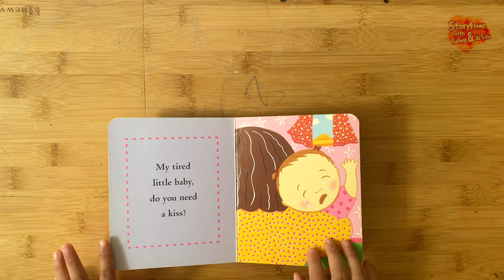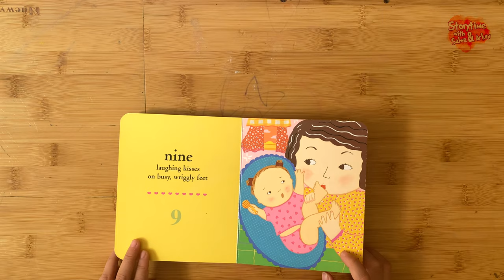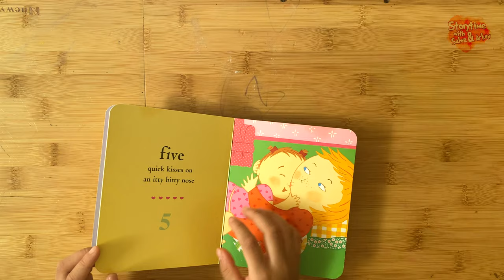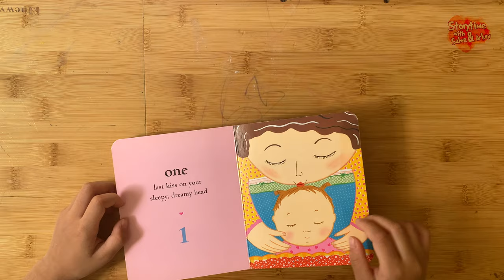Counting Kisses by Karen Katz | Baby Book Read Aloud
How many kisses does it take to say good night?
The board book counts down from ten as each kiss lulls Baby to sleep
Indonesia - 🇮🇩

Berapa banyak ciuman yang dibutuhkan untuk mengucapkan selamat malam?
Buku papan ini akan menghitung mundur dari sepuluh, karena setiap hitungan akan menjadi jumlah ciuman yang akan menidurkan bayi Anda.
► Product Details

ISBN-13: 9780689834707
Publisher: Margaret K. McElderry Books
Publication date: 01/01/2001
Series: Kiss and Read Series
Pages: 32
Age Range: 1 - 5 Years
Grade: PreK-K
Title: Counting Kisses
Author: Karen Katz